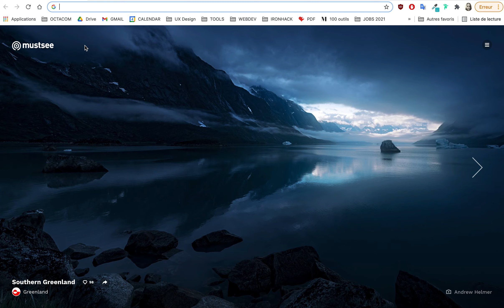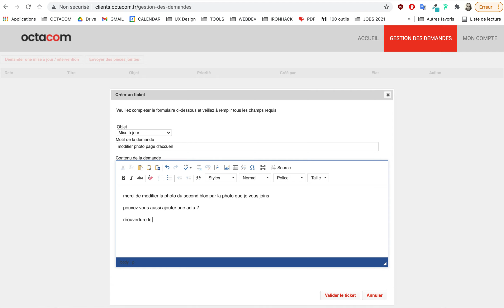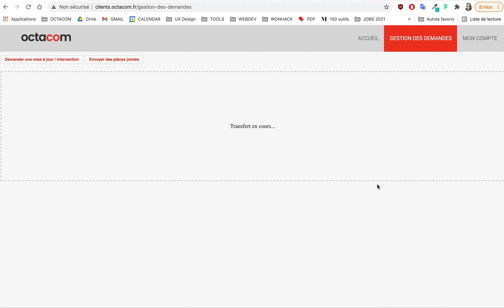Demande de mise à jour espace client